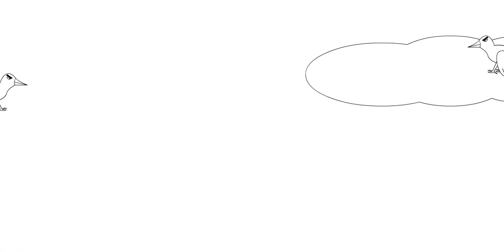Annoyings Birds (flash animation)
a funny animation about some angry birds that annoy a kid, I created this animation with flash and when I made it, I was inspired from the asdfmovie style.

by gemvsgem